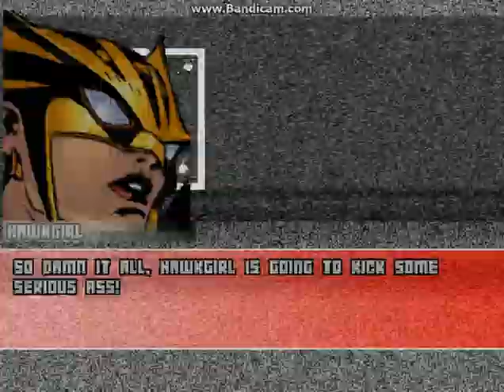Rogue VS Hawkgirl